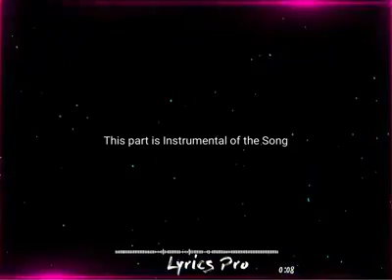Romantic and Best Wedding Celebration | You are Beautiful in White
Not sure if you know this But when we first met I got so nervous I couldn't speak In that very moment I found the one and My life had found its Missing piece

 [Chorus:]
So as long as I live I love you Will have and hold you You look so beautiful in white And from now 'til my very last breath This day I'll cherish You look so beautiful in white

Tonight What we have is timeless My love is endless And with this ring, I Say to the world You're my every reason You're all that I believe in With all my heart, I Mean every word

[Chorus:]
So as long as I live I love you Will have and hold you You look so beautiful in white And from now 'til my very last breath This day I'll cherish You look so beautiful in white Tonight And if a daughter's what our future holds I hope she has your eyes Finds love like you and I did, yeah But when she falls in love we'll let her go I'll walk her down the ailse She'll look so beautiful in white You look so beautiful in white [
[epeat Chorus]

LYRICS
C TO : Koby